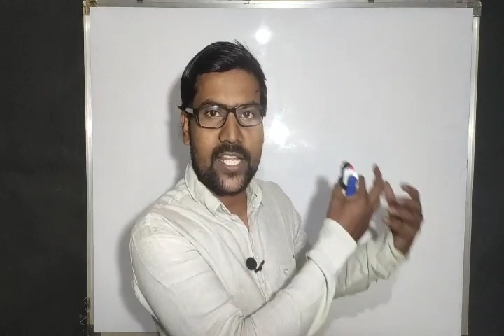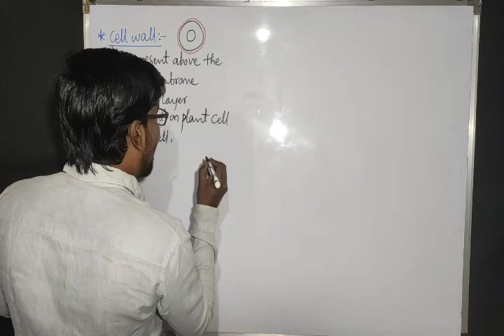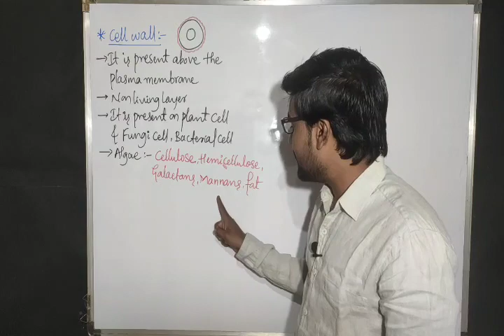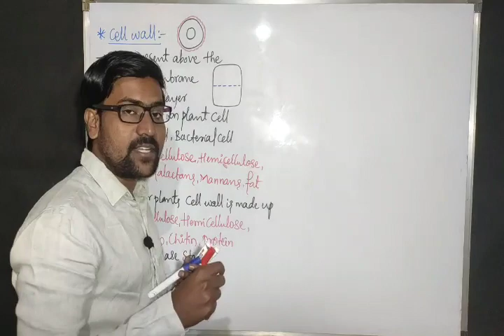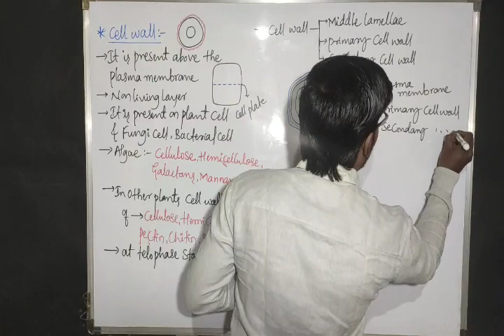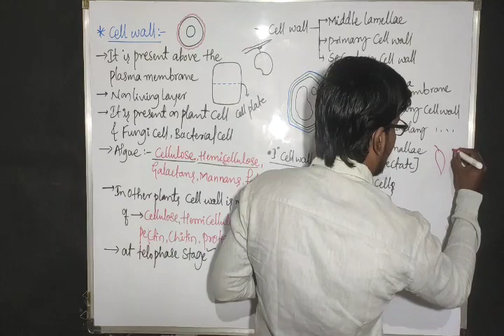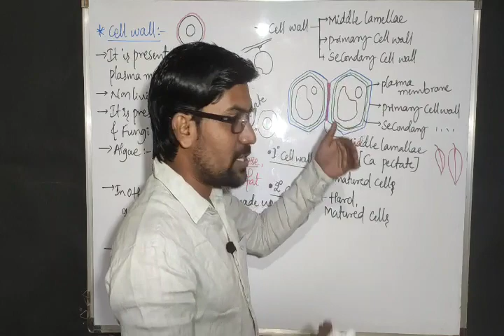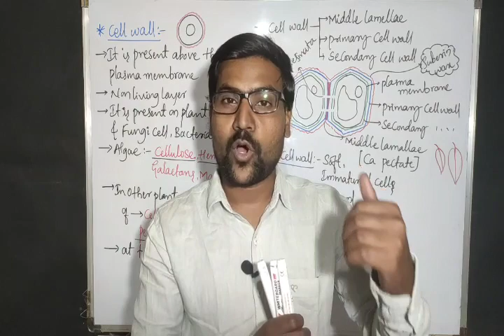Cl-62#(cell wall), CELL🌝